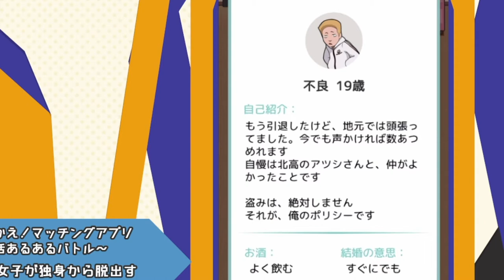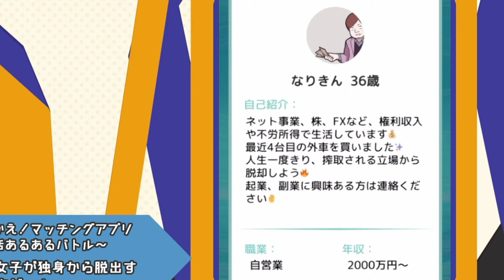#6【○ケモンバトル風】遂にクリアだけど、最後の最後に博士それ言っちゃう？「たたかえ！ マッチングアプリ」【Elza(エルザ)】